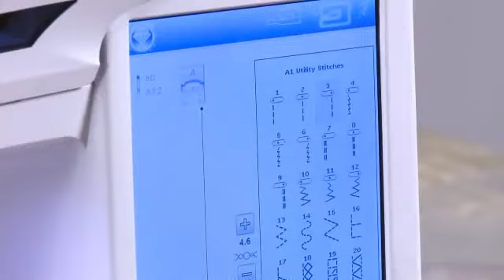transparante blinderits voet HUSQVARNA